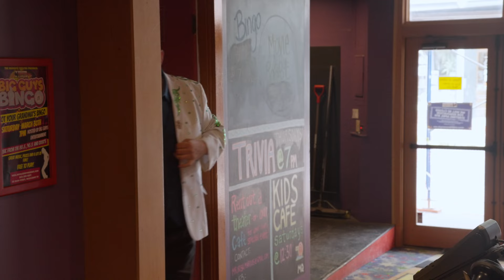Singing at the Movies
A verbose gentleman attempts to pay for his movie ticket with "song".

Special Thanks to Pierre Vachon